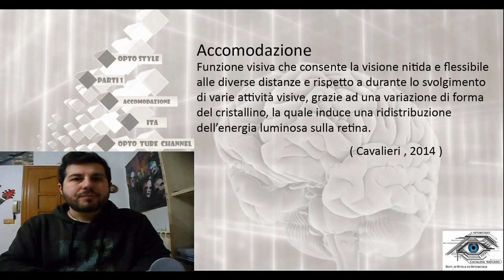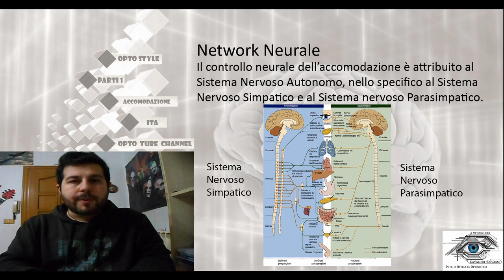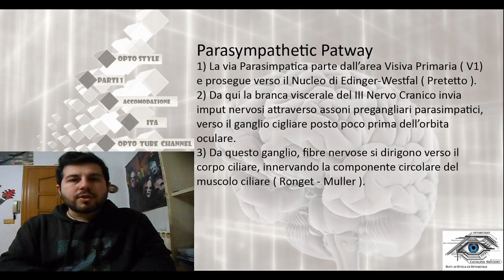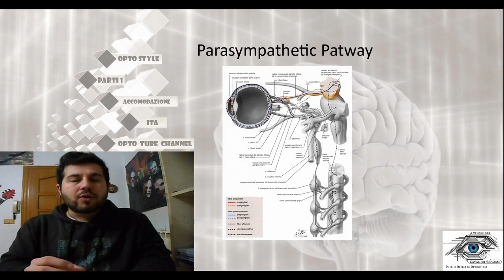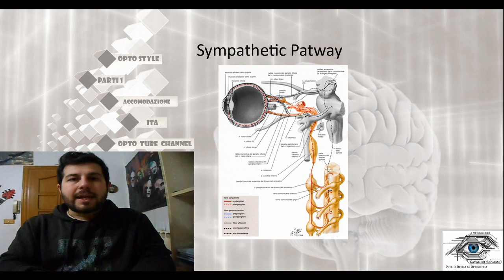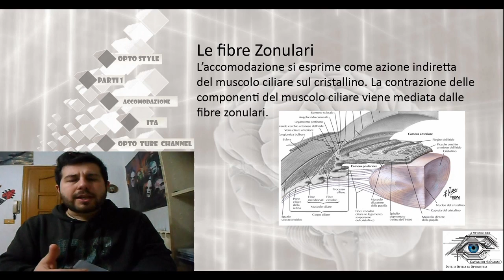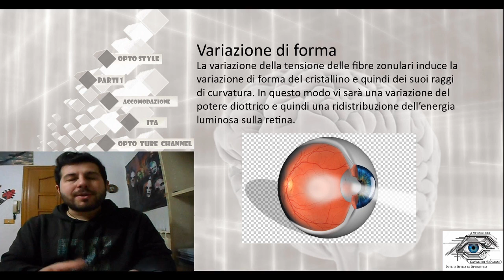Accomodation : Neural Elements and Function [ Sub - ENG ] - Accomodation part 1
Accomodation is the process that help us to see at different distance and play a main role in visual attention. It's very important to know every neural pathway of this process to understand better how it acts. If you are curious to know how accomodation works see this video! Always ready to play, stay OPTO-STYLE!!! \m/_